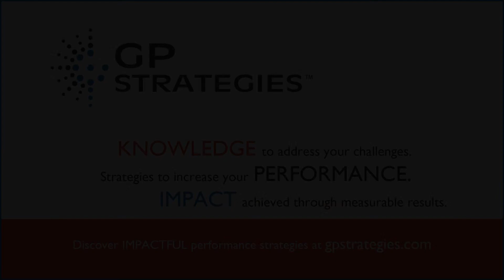GP Strategies - Joe Nasal - The Future of Performance and Condition Monitoring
Joe Nasal, Senior Vice President of GP Strategies' Energy Services Division, talks about the future of Performance and Condition Monitoring and how new technologies will deliver accurate data for real-time decision making.

For information on our EtaPRO Performance & Condition Monitoring System and how it can help you improve the performance and profitability of your Rankine cycle or combined cycle power generation plant, please